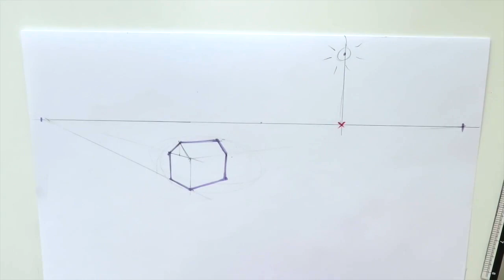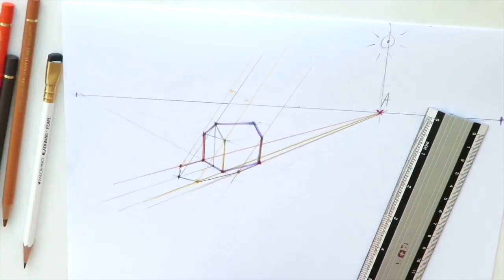✍🏼ПАДАЮЩИЕ ТЕНИ: как их построить на примере дома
😃🎓МОЙ БЕСПЛАТНЫЙ МАРАФОН ПО ПЕРСПЕКТИВЕ для дизайнеров интерьера! 🎁Присоединяйтесь к более чем 7000 участникам:
✍🏼В этом видео я пошагово показываю как построить падающие тени от предметов: домик, куб, цилиндр, конус.

🖥✒Программа и скетчи с курса интерьерного скетчинга маркерами БАЗА для начинающих

Моя камера - CANON PowerShot SX60 HS